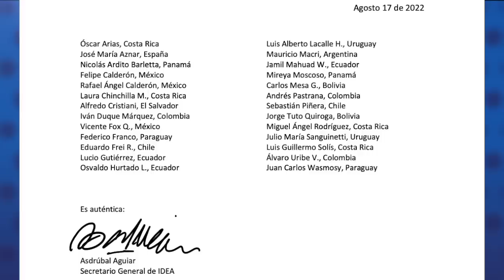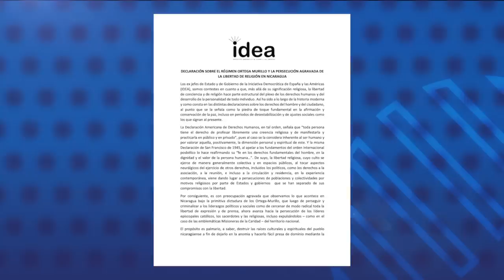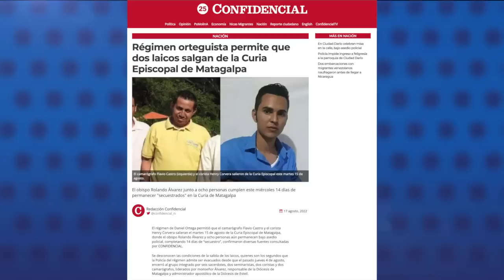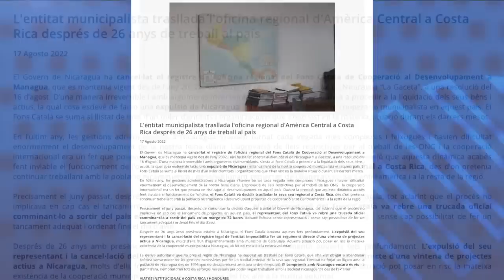26 expresidentes llaman al papa Francisco a demandar cese de la persecución a iglesia en Nicaragua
26 exjefes de Estado de la Iniciativa Democrática de España y las Américas (IDEA), firmaron una carta dirigida al papa Francisco, a quien le piden una “firme postura de defensa del pueblo nicaragüense y su libertad religiosa'”.
El papa Francisco, máximo jerarca de la iglesia católica, ha guardado silencio ante los ataques del régimen de Daniel Ortega y Rosario Murillo a la iglesia nicaragüense y sus sacerdotes, que incluye la detención de tres párrocos y el secuestro del obispo de Matagalpa, Rolando Álvarez, encerrado en la curia matagalpina desde el pasado 4 de agosto.

- Régimen orteguista permite que dos laicos salgan de la Curia Episcopal de Matagalpa.
- Nicaragua expulsa "de facto" al Fondo Catalán de Cooperación al Desarrollo.
- 12 000 detenciones de nicaragüenses en la frontera de EE.UU. en julio.
- Convocatoria exprés para votación municipal evidencia "falta de transparencia".